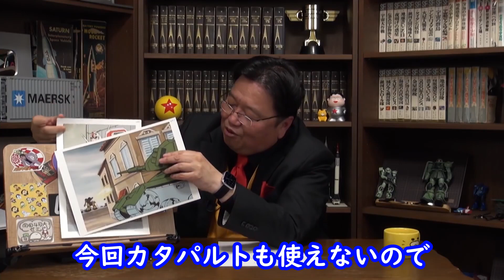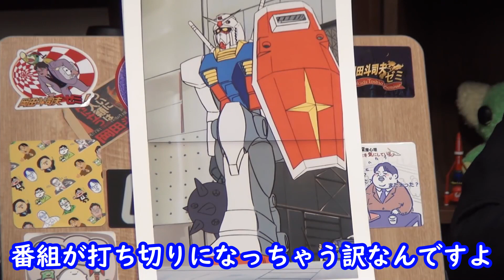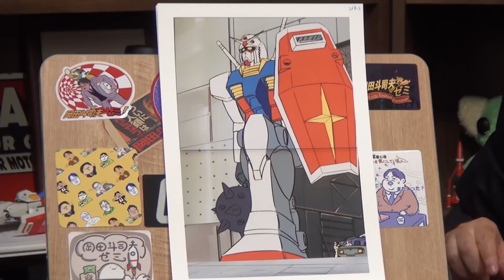【ガンダム講義 アベルーニ Ver.】おもちゃの売れ行きは〇〇で左右されていた？昔のおもちゃ事情はこちら！！【教えて岡田斗司夫先生 with M&A】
オタキングこと【岡田斗司夫】さんの黙認切り抜きチャンネルです．
今回は【富野由悠季】監督作品の【機動戦士ガンダム】について講義形式で語られています．

こちらの動画も併せていかがでしょうか？
【ガンダム講義 ミリアル Ver.】ガンダムやホワイトベースは愛されてなかった？レビル将軍の嘆きはいつの時代でもあるある！？【教えて岡田斗司夫先生 with M&A】

切り抜き元の動画は以下になります．
「ダサいをカッコよく魅せる方法」ガンダム完全講座＃76「復活のシャア」その2/ Analyzing Mobile Suit Gundam＃76

おすすめ書籍やBDなど
機動戦士ガンダムＩ(角川スニーカー文庫)
機動戦士ガンダムＩＩ(角川スニーカー文庫)
機動戦士ガンダムＩＩＩ(角川スニーカー文庫)
U.C.ガンダムBlu-rayライブラリーズ 機動戦士ガンダム

本動画の冒頭文には以下のサービスを使用させていただいております．

0:00 冒頭
0:07 本編